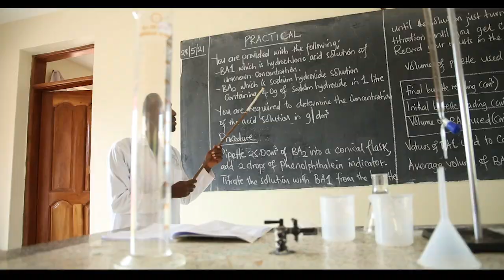Vision for Africa Intl. High School Nakifuma - Image film (English HD)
Insights and updates on the High School in Nakifuma, Uganda of Vision for Africa Intl. (06/2021)